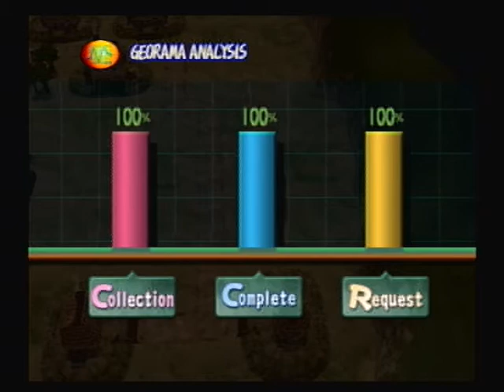how to 100% norune village in Dark Cloud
where everything goes in Norune village